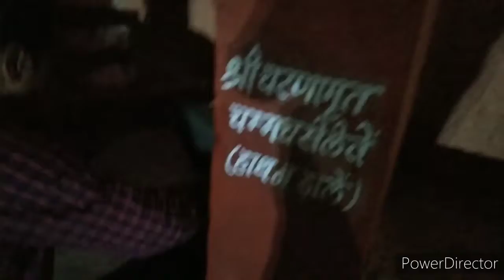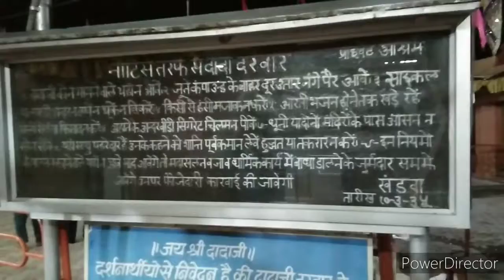खंडवा के prasiddh धूनी वाले दादाजी के दर्शन || गुरु पूर्णिमा स्पेशल 2021🙏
Khandwa MP ke prasiddh dhuni wale Dadaji ke Guru Purnima Utsav par darshan .